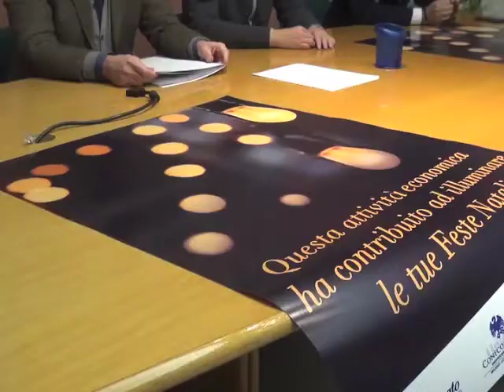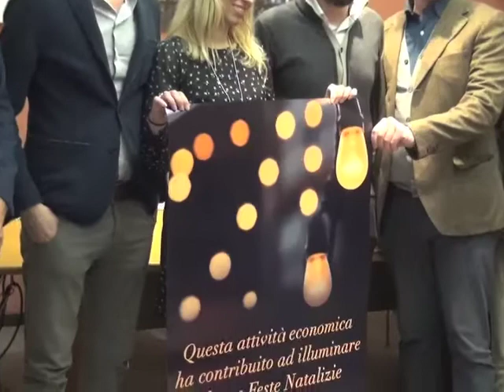LUMINARIE A LODI, IN AUMENTO LE ADESIONI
Commercianti ed artigiani insieme per il Natale 2018